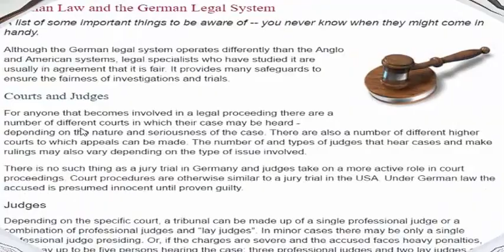Testing Times for International Law (part--4)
This article takes a preview in time of the significance of universal law. It does as such by taking the notable motivations behind global law as the purpose of takeoff for gliding universal law must take into account the truth of contemporary circumstances to be adequate.